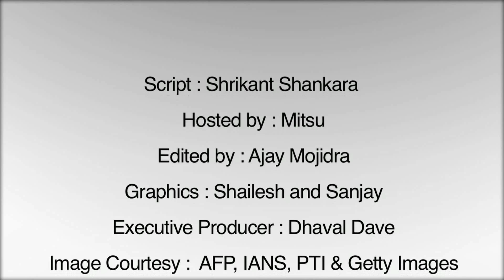Ashes 2013: Mickey Arthur's comments on Australia come at critical stage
When Mickey Arthur was sacked as coach of the Australian cricket team, he said that he would take the high road and not go off blaming people

Sure it was a shock for everyone, let alone himself, especially just before the Ashes 2013 started as the Australian team had already arrived in England.

But just a few days after the first Ashes Test had finished, Arthur was suing Cricket Australia for four million Australian Dollars.